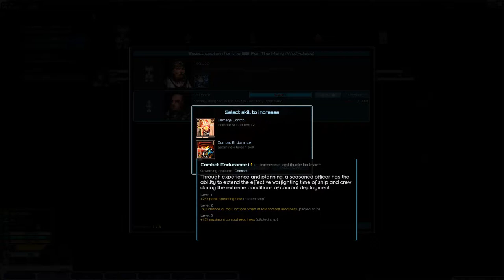Lets Play Starsector Vanilla S1 Ep4 | BOUNTIES